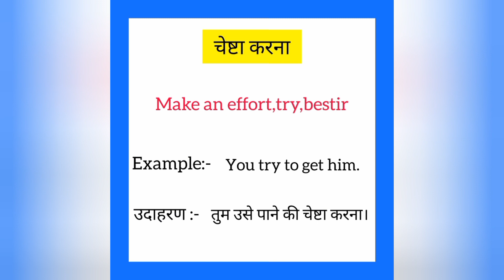Chestha karna ko english mein kya kahate hain | चेष्टा करना इंग्लिश में क्या कहते है| Make an effort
Chestha karna ko English me kya kahate hain
Chestha karna को इंग्लिश में क्या कहते है

चेष्टा करना को इंग्लिश में make an effort कहते हैं
Chestha karna ko English mein make an effort kahate hain